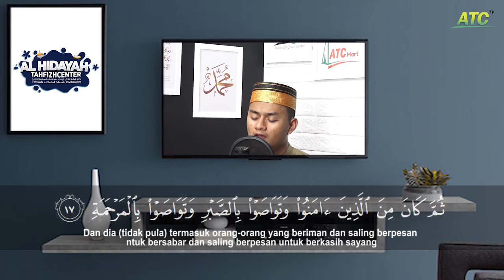MUROTTAL SURAH AL BALAD || Ust Arfatul Hidayat